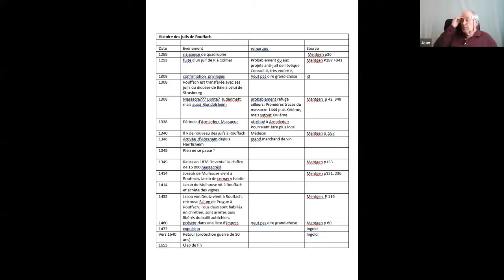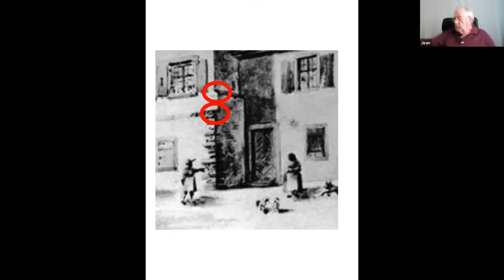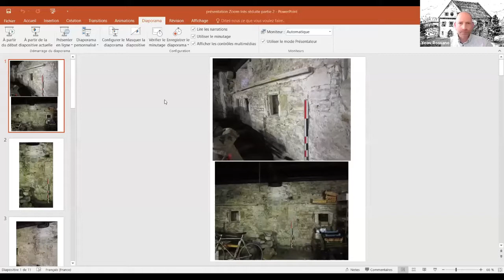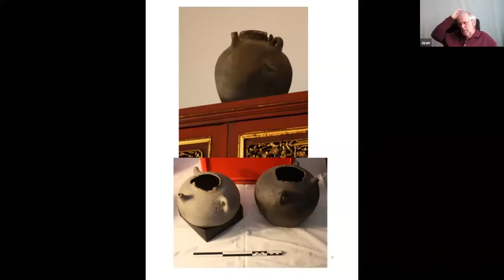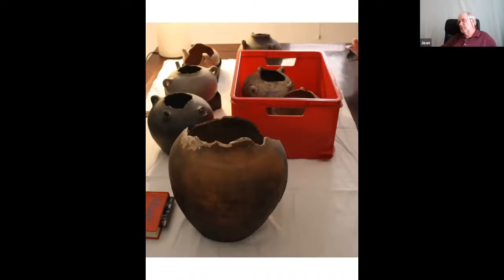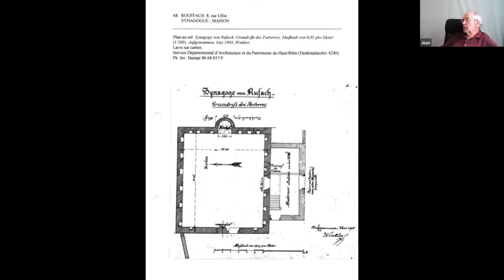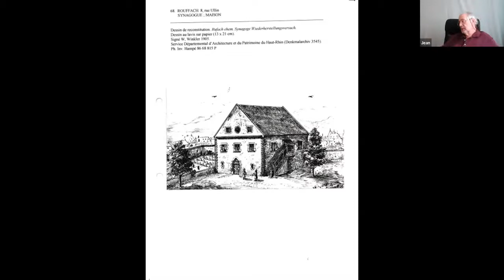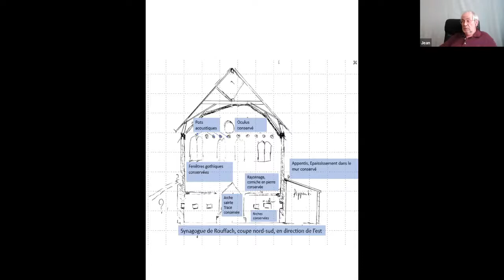Patrimoine et Culture du 11/05/20 : Rouffach – Consistoire Israélite du Bas-Rhin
En partenariat avec le Site internet du Judaïsme d’Alsace et de Lorraine

Partez à la découverte du patrimoine et de la culture juifs du Bas-Rhin !